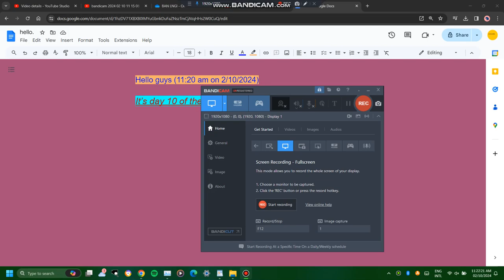10th day of the 2nd month of 2024!!!